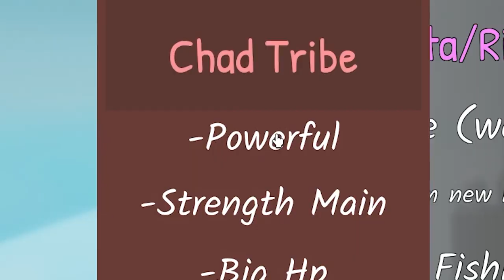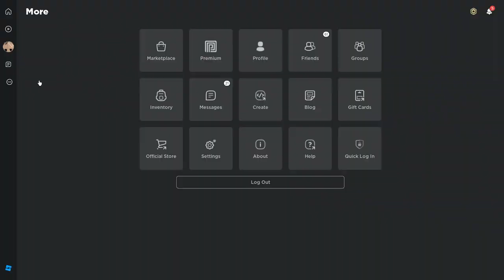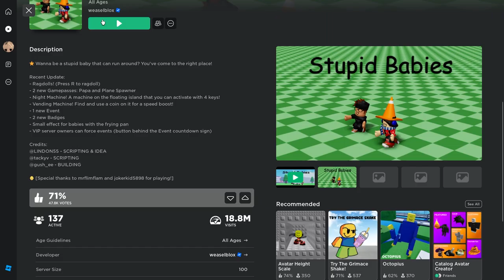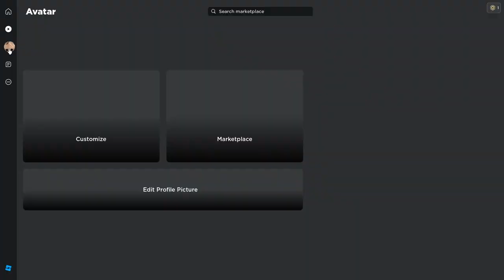These Roblox Games Will Break You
_*Socials*_

_*Tags*_